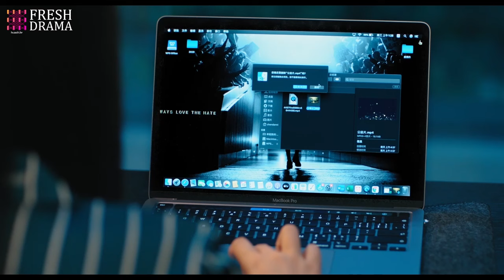🤣She traveled back in time to find the murderer, but woke up with a strange man beside her!!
Drama title: Revenge on My Dear CEO